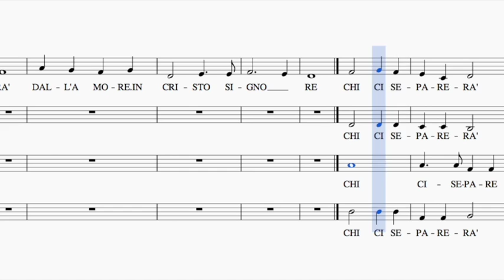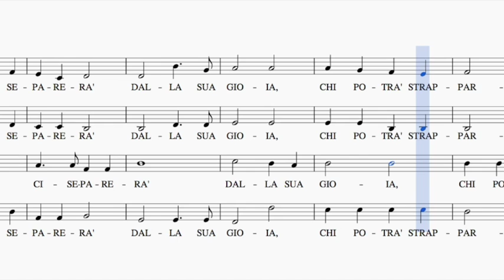Chi ci separerà Tenori